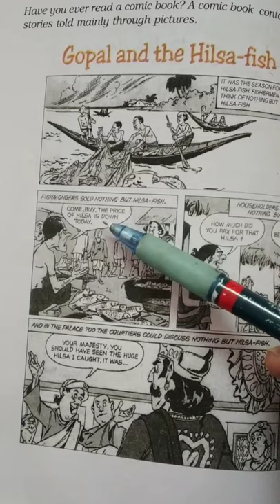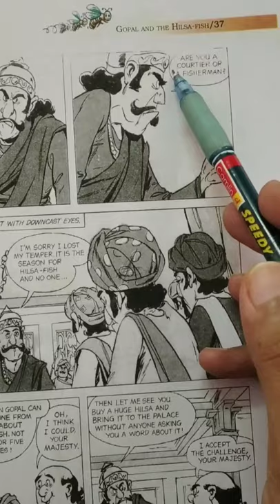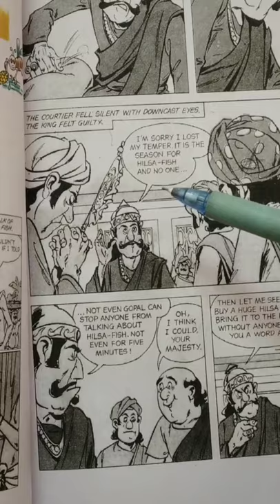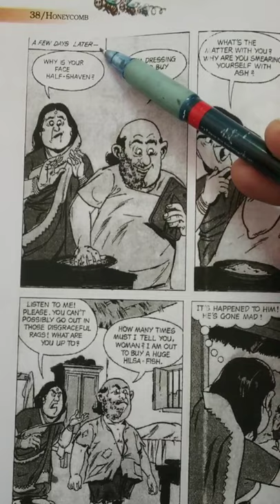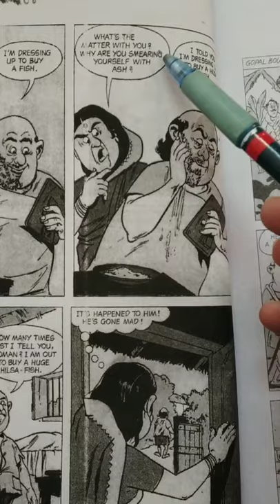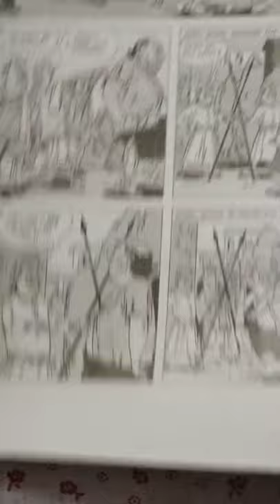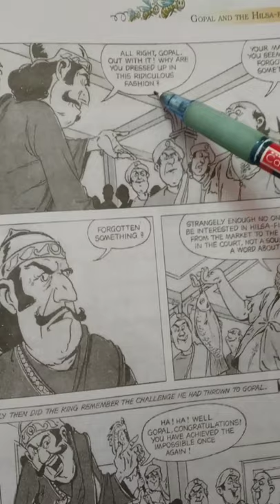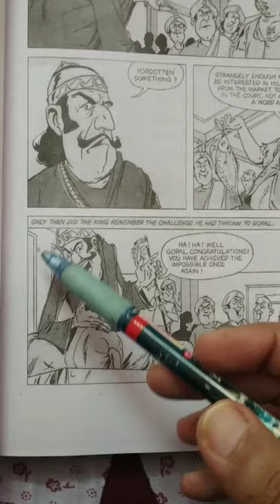Class-7th Honeycomb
Chapter-3 Gopal.and the hilsa-fish
Hindi translation